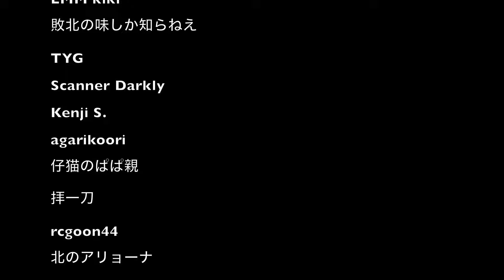PROBIOTIC recipe Gut Health | Bulgarian TARATOR soup【etw recipe】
PROBIOTIC For Gut Health | Bulgarian TARATOR soup Таратор
Bulgarian Tarator | Cold Cucumber Soup
PROBIOTICS Bulgarian easy healthy soup
Probiotics – they are found in what we eat and drink. These live bacteria are believed to be good for our gut health

I am so glad to have you as a member of our team, you must be an excellent cook as you managed to find this rare channel.
I am deeply touched by your kind subscription, and am looking forward to expanding this channel together with your great passion for cooking.

green screen

♥ INGREDIENNTS ♥
18:46

♥  ABOUTS ♥
 Tzatziki

♥ PICTURES ♥
Anestiev Pixabay
 on Freepik

♥ MUSIC ♥
YouTube music

 - EAT THE WORLD Recipe - etw recipe -